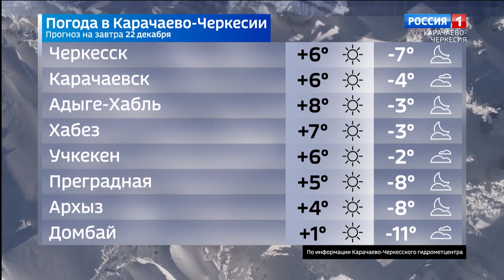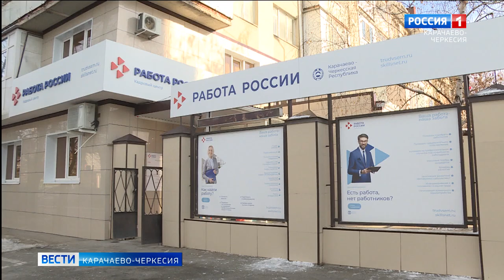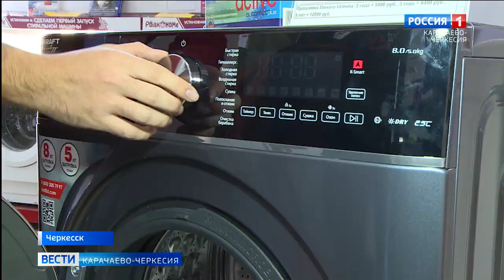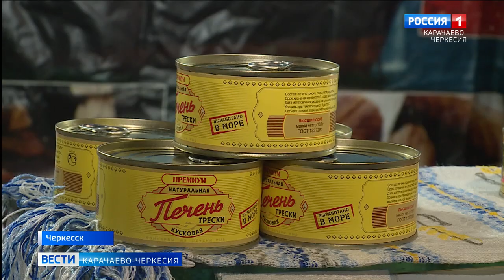Вести Карачаево-Черкесия 21.12.2022